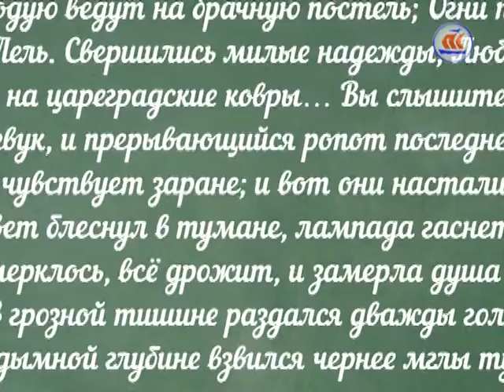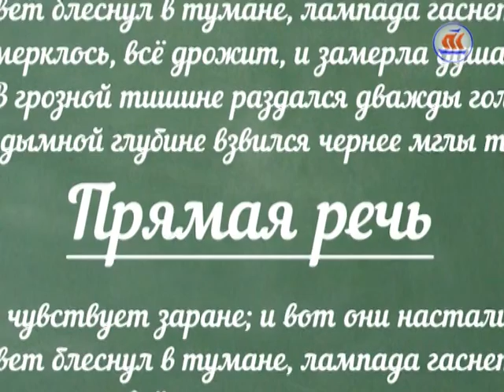"Прямая речь" с Еленой Доценко. Эфир 18.03.2016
«Жизнь в кредит». Тема очередного выпуска программы «Прямая речь» с Еленой Доценко